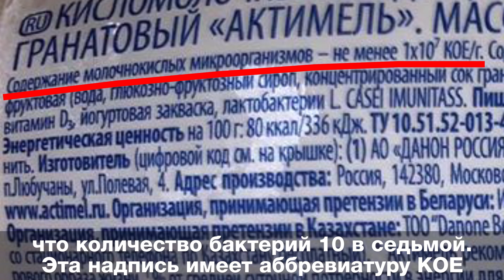Слово из рекламы: бифидобактерии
Каждый раз в рекламе мы слышим какие-то новые для нас слова. И всегда производители обещают, что именно благодаря этому чудесному слову, называющему вещество, в нашей жизни наступят грандиозные перемены...

Что такое бифидобактерии?  И правда ли, что они действуют? Ответ на этот вопрос в нашем специальном цикле «Слово из рекламы».